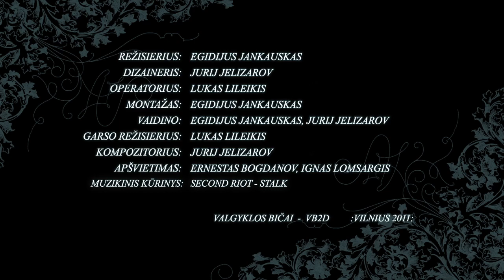Valgyklos bičai - Celestial Clash: The live action movie special spoof serfies show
This is a movie short done by my team and myself from college. It's like a live-action preview of a 2D fighting game we are making right now called Celestial clash.